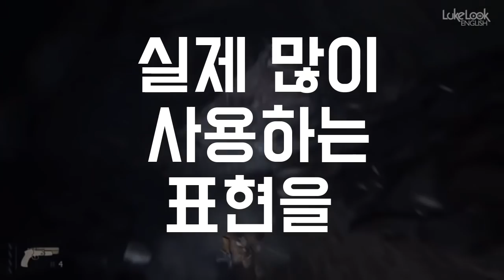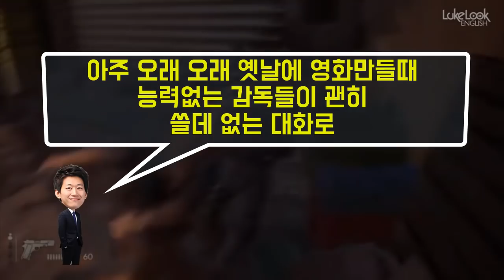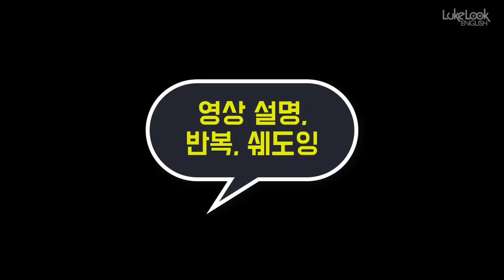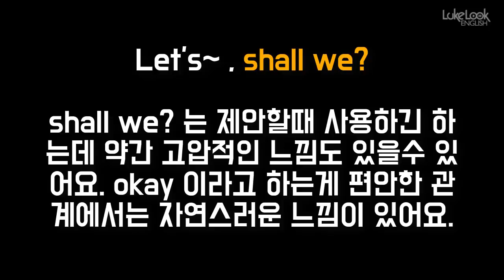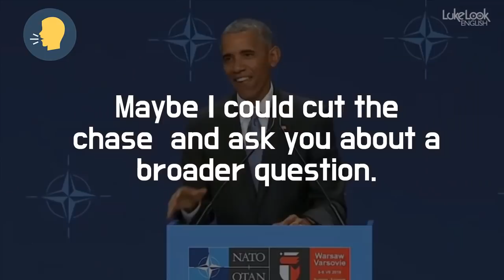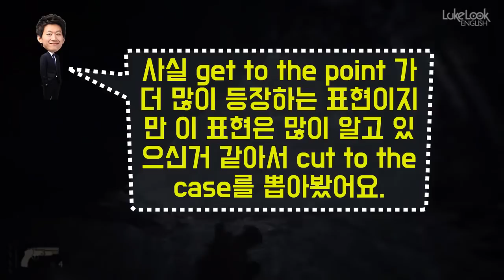★원어민 표현 : cut to the chase ★ 청취/스피킹에 꼭 필요한 원어민 영어 || 룩룩잉글리쉬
▼ ▽ 이 에피소드는 원어민들은 다 알고 있는데 한국인들을 잘 모르는 표현 cut to the chase 를 정리해 보도록 하겠습니다. 제가 영상을 제작할때는 모든 원어민들이 알고 있는 실제로 많이 사용하는 표현을 선정합니다. 동시에 이미 한국사람들이 많이 알고 있을만한 것을 왠만하면 배제하고 영상을 제작하고 있습니다. 언제나 여러분들의 의견은 적극적으로 반영하겠으니 언제나 답글로 적극 소통해주세요!